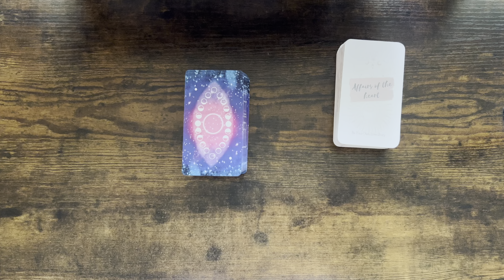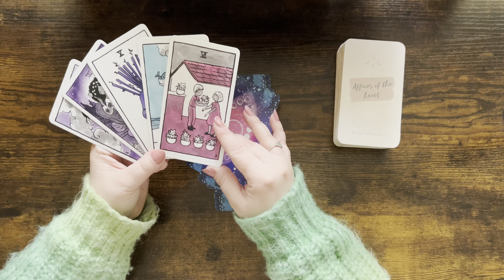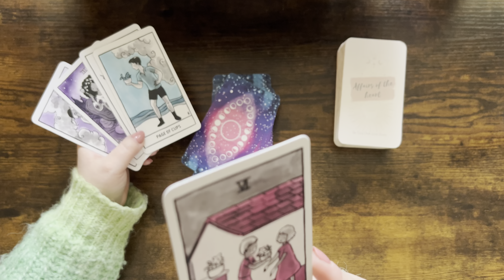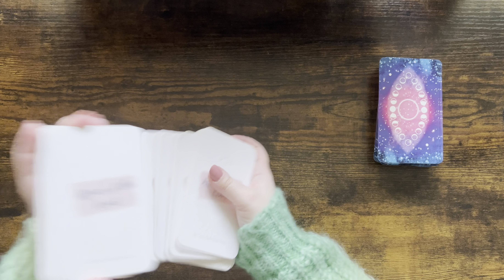SAGITTARIUS tarot love ♐️ Someone Who Broke Your Heart 💔 They Have A Plan, I Wasn’t Expecting This!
1. Affairs Of The Heart Oracle Cards (Etsy)
2. Soul Seeker Signs Oracle Deck (Etsy)
3. OK Tarot: The Simple Deck for Everyone (Amazon)
4. Soul Cards Blush Pink Tarot (Etsy)
5. LIMITED EDITION Fortuna Tarot Deck Opal Omen (Etsy)
6. Pink Divine Love Oracle (Etsy)
7. Tarot of the Golden Wheel (Amazon)
8. The Heart Code Oracles: Relationships Guidance Deck (Amazon)
9. Amira's Love Oracle Cards Edition 2 (Amazon)
10.The Christmas Tarot Deck (Etsy)
11. Real Talk Tarot (Amazon)

Mary 🌹

Sun: Aquarius
Moon: Cancer
Venus: Aries